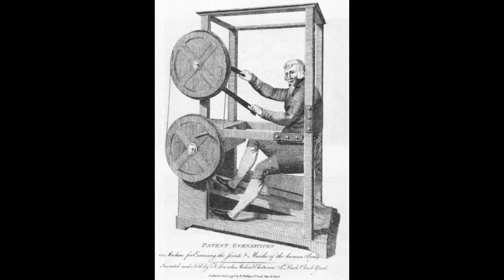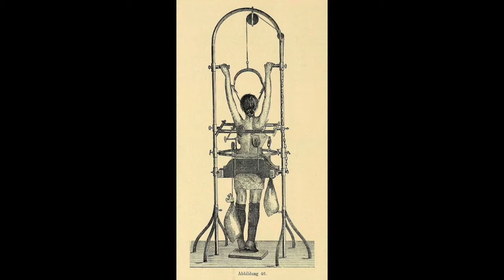¡ULTRABONUS! - EL GIMNASIO EN CASA VOL.2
1 - la vela (00:00)
2 - la antena (01:50)
3 - la combustión (4:10)
4 - el espiral (6:09)
5 - los amigos de la energía (7:51)

rec&mix in ex berlin, 2021

SHARE & SUPPORT!!